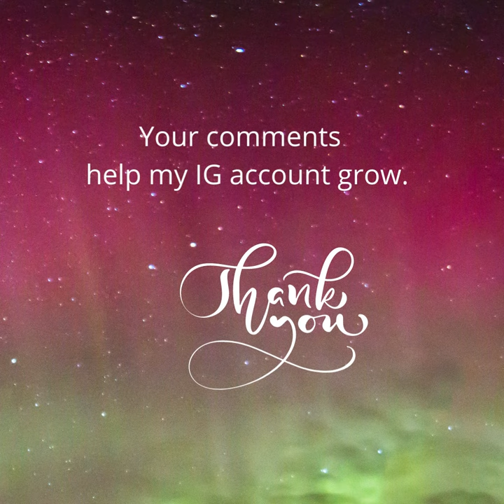Divine Touch - Abstract Digital Painting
Today's painting, 'Divine Touch,' is the fifth work from my series, 'Universe of Human Emotions.' Those who know my non-religiosity may perceive it as 'controversial.' However, my artwork is not about divine touch in its narrow, theist sense. It speaks about the feeling that almost all humans experience in front of nature's grandeur and vastness of the universe. It talks about nature as our spiritual home–a place we feel a profound sense of belonging. The place that inspires almost religious awe and transcendence. I have always experienced this sublime emotion toward nature, a mix of a composite of feelings of awe and inspiring energy in front of something so much larger than myself.
How about you? Do you feel this divine touch when you immerse yourself in nature?